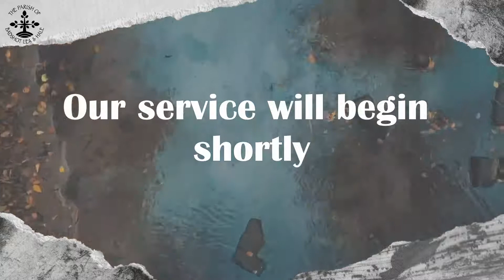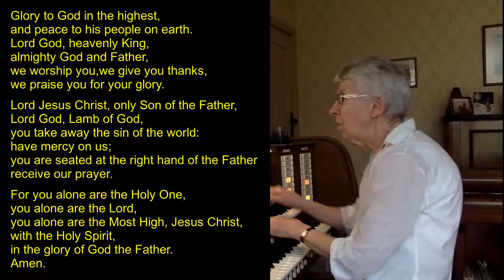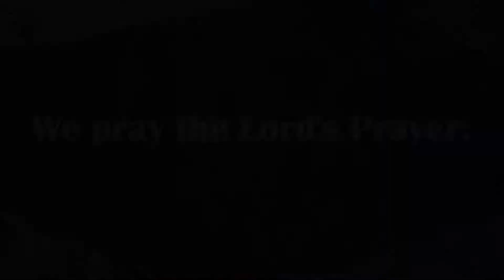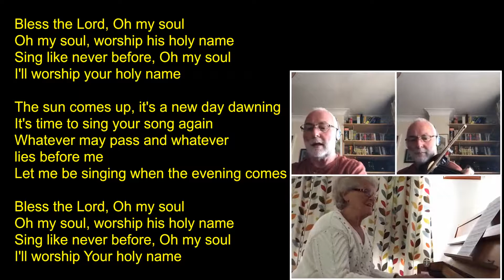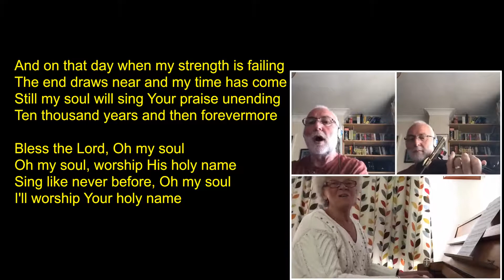More Traditional Service - 12th July 2020